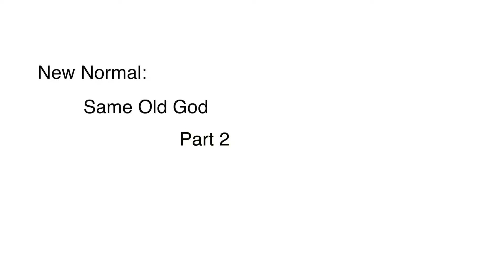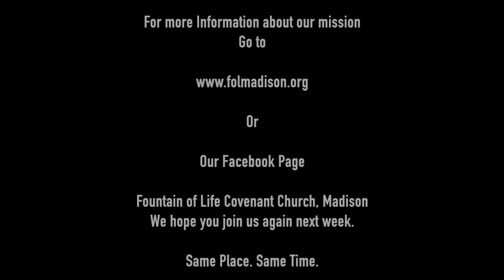4-26-20 Virtual Worship Experience - New Normal - Same Old God! - Pt. 2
Pastor continues to teach about handling of interruptions and disruptions in life and in the midst of COVID-19, while maintaining vibrant faith!

Please continue to support this ministry to the community during this season. Thank you!